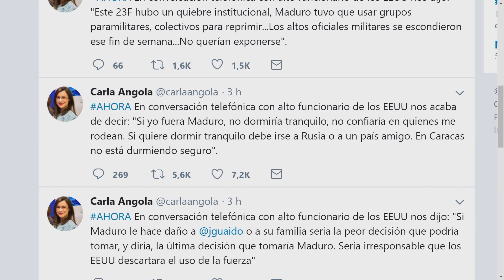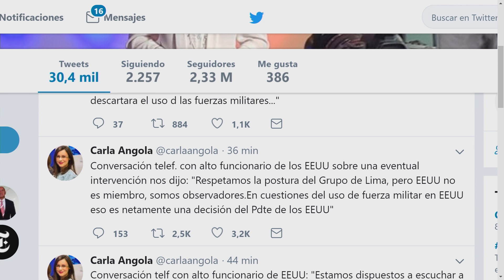Alto oficial EEUU: "Sería irresponsable descartar uso de fuerza militar" - Aló BN EVTV 02/26/19 S1